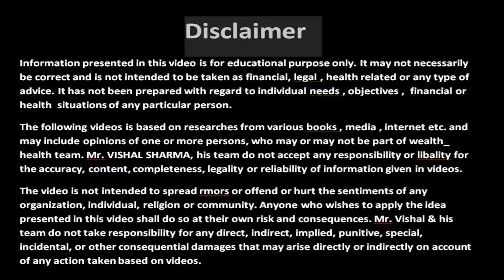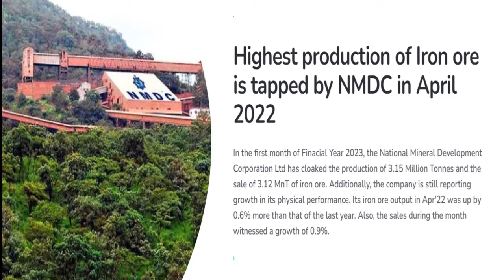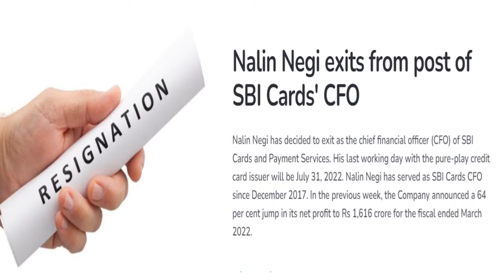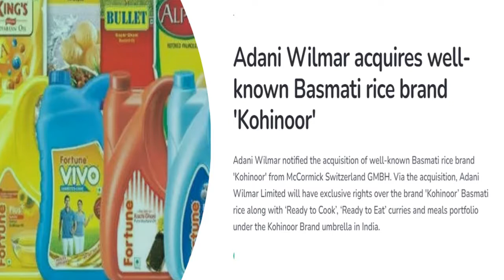Today's Stock Market News - 04/05/2022 | share market news india | motilal oswal recommendation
Hello Friends,
In This Video We Will Talk About Today’s Some Stock news